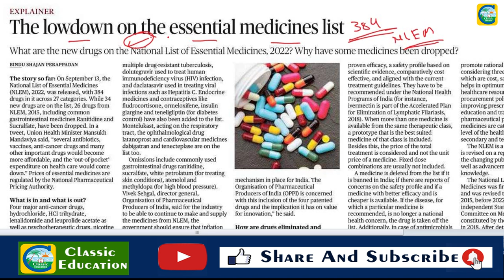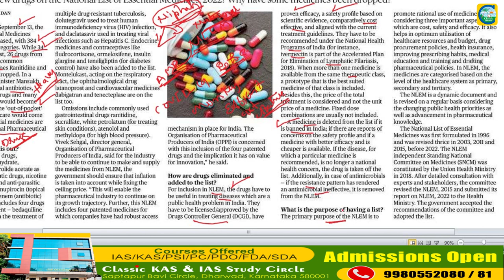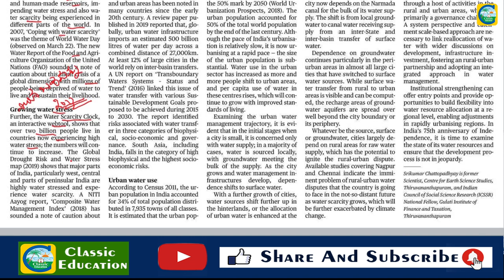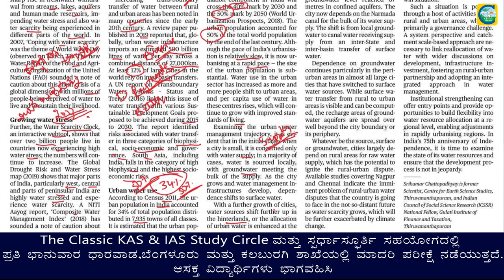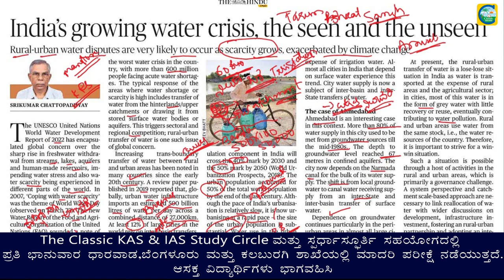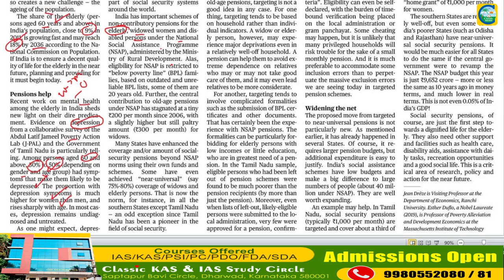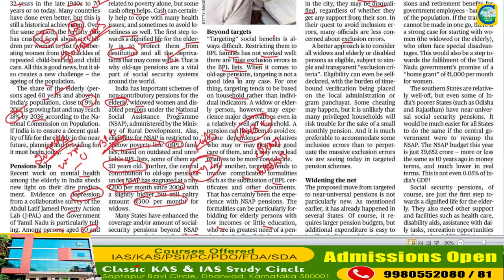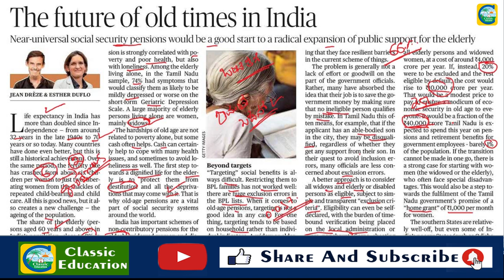15th September 2022|The Hindu Newspaper Analysis & MCQ|ಪ್ರಚಲಿತ ಘಟನೆಗಳ ಬಗ್ಗೆ ಕನ್ನಡದಲ್ಲಿ ವಿಶ್ಲೇಷಣೆ